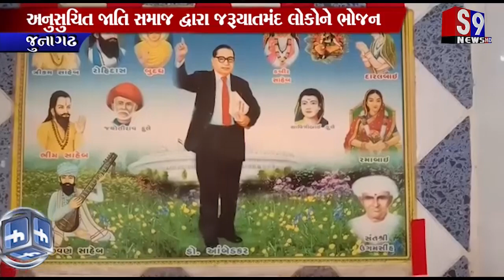Junagadh : અનુસુચિત જાતિ સમાજ દ્વારા જરૂયાતમંદ લોકોને ભોજન